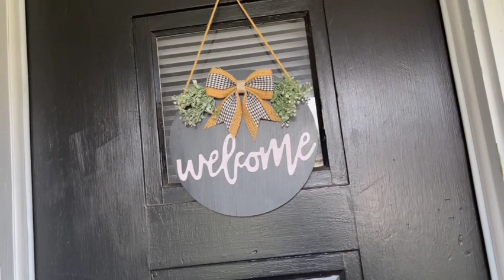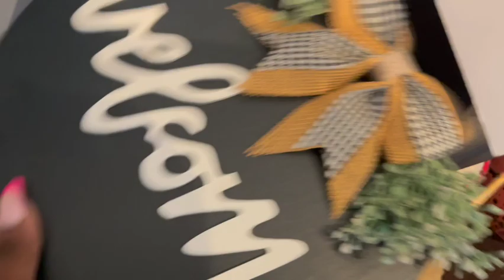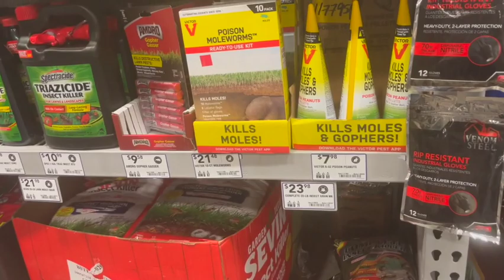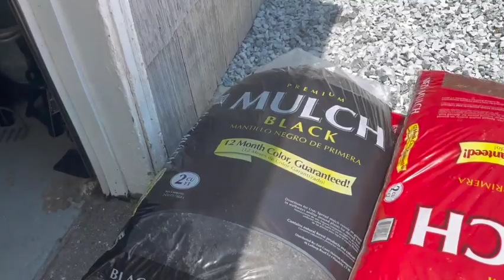Garden Makeover| Front Yard Transformation Update (Part 1)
This Video is to show the progress on my Garden/Home Transformation so far. This is only Part 1 so please stay tune for part 2.